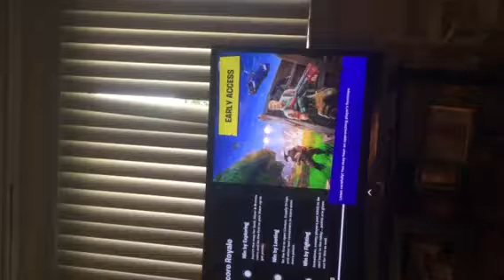The movie in risked reels